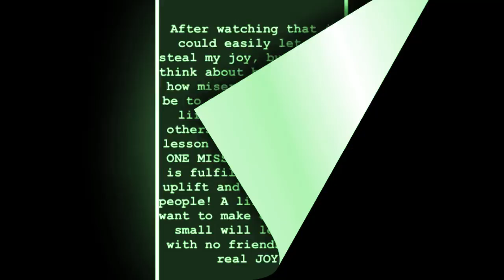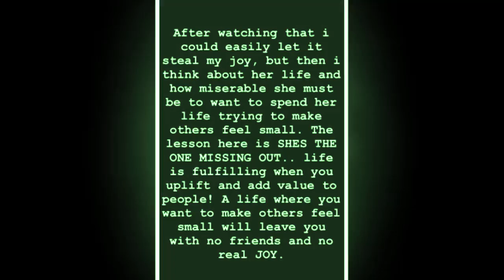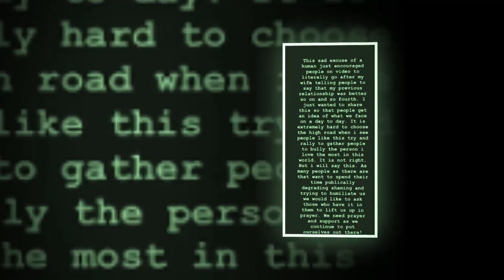Justin and Hailey Bieber slam Selena Gomez fan after she suggests others 'all go after' Hailey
A sad excuse for a human': Justin Bieber lashes out at cruel trolls after unearthing a plot to 'f***ing bombard' wife Hailey with comments about his relationship with Selena Gomez